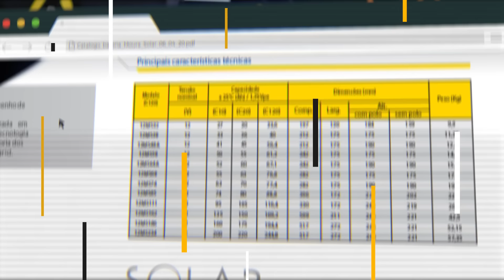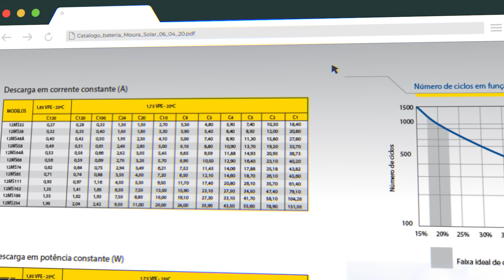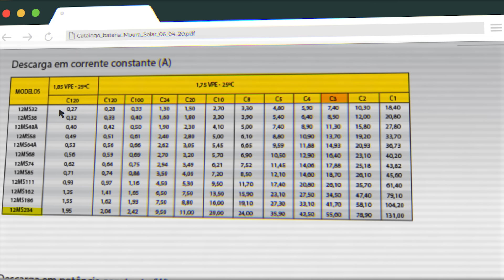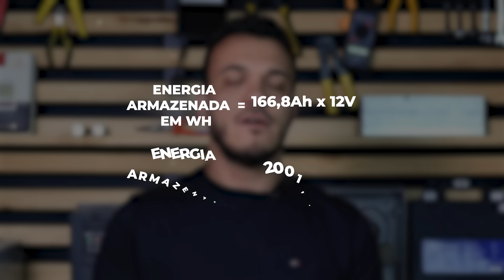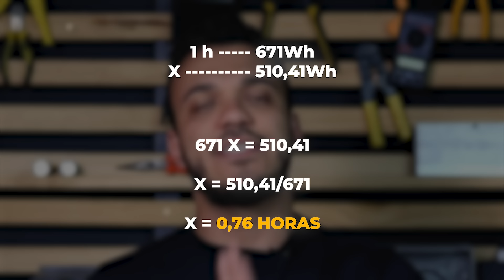Uma BATERIA liga um AR CONDICIONADO por quanto tempo?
No calor do Brasil, não tem jeito, é ar condiconado mesmo, mas e se eu puder usar uma bateria off grid para alimentar o meu ar condicionado? Por quanto tempo ele ficará ligado?

🔸Em um vídeo do canal mostramos por quanto tempo uma PLACA SOLAR liga um AR CONDICIONADO de graça, inclusive, depois que acabar esse vídeo da energia solar off grid para ar condicionado, corre lá pra assistir, o link está aqui:

🤔E nesse calor do Brasil, eu lhe pergunto: e se você pudesse utilizar de graça uma bateria para ar condicionado no off grid? Por quanto tempo uma bateria liga um ar condicionado de graça no off grid?

🔸Nesse vídeo, te mostramos como calcular a autonomia da bateria para ar condicionado na energia solar off grid e se é possível usar ar condicionado na bateria totalmente de graça!